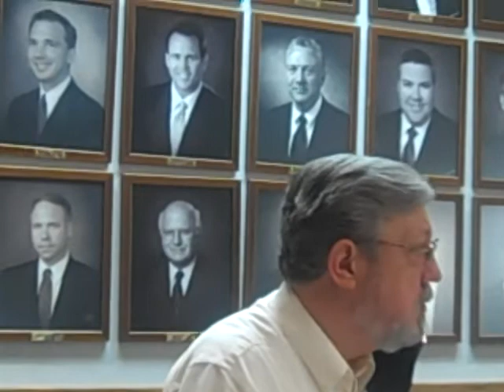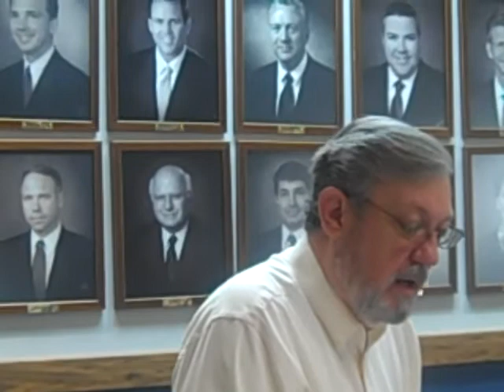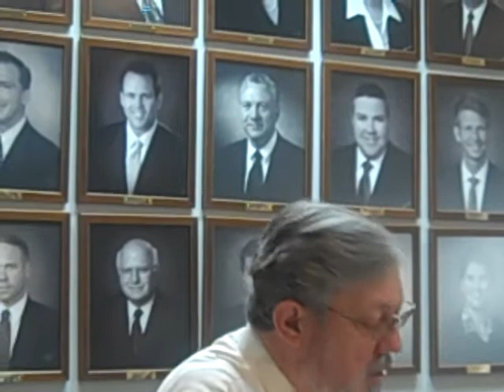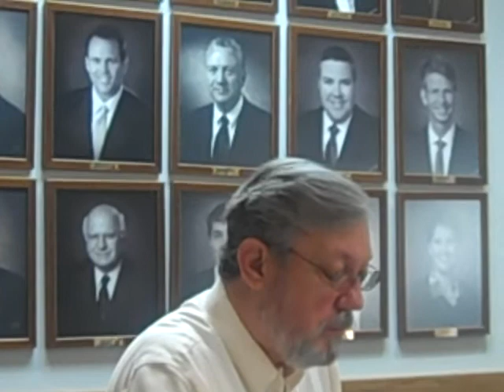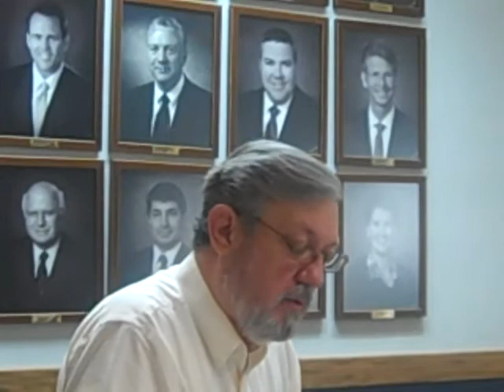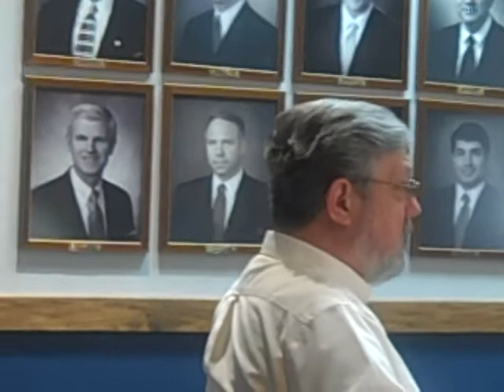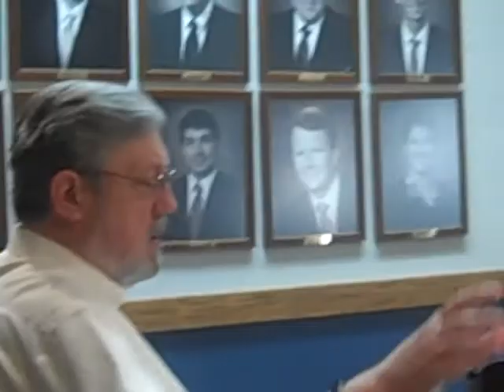Jt Economic Board 040521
Brittain absent.
Cox on Community Center. Roads. Bridges.
Marshall Ramsey on factories closing. Not unexpected as announced weeks or months ago: GE. Lear Siegler. Some local expansions. Jobs available but people are not taking them due to State and Fed unemployment pay.
Jack Fishman arrives late and wants to know about reports of changes to MSA (Metropolitan Statistical Area) designation for Morristown and federal money tied to that designation.